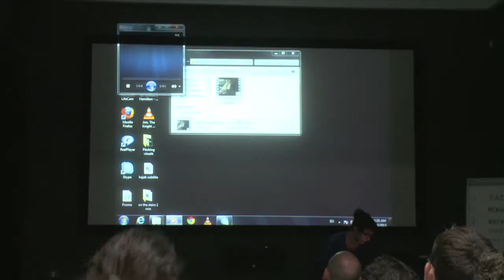Celebrating the 10th anniversary of the Royal Film Commission -- Jordan on 18th September 2013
الاحتفال بالذكرى العاشرة لتأسيس الهيئة الملكية الأردنية للأفلام -- 18 أيلول 2013